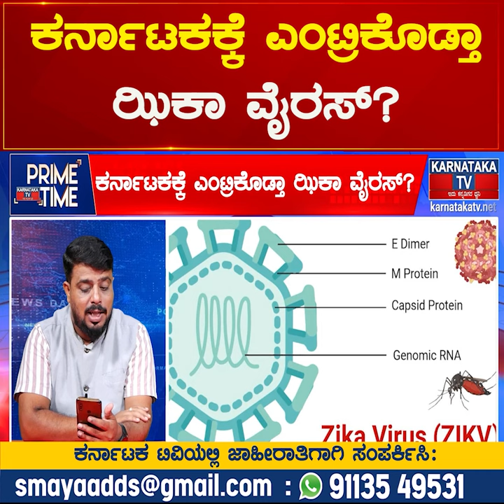Karnataka ಕ್ಕೆ ಎಂಟ್ರಿಕೊಡ್ತಾ Zika fever ವೈರಸ್? | Karnataka TV